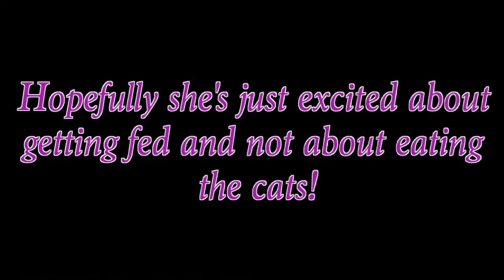Daisy the Pogo Dog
Daisy gets a little over excited.